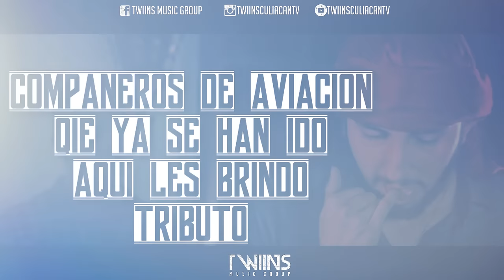Los Desvelados x Edgar Quintero - Pistas Clandestinas (Video Oficial)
¡Síguenos!